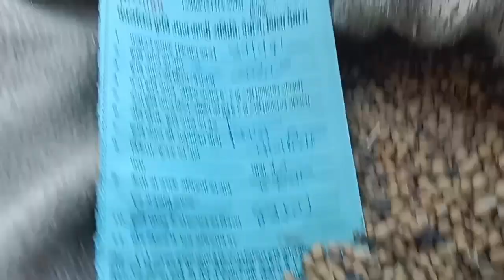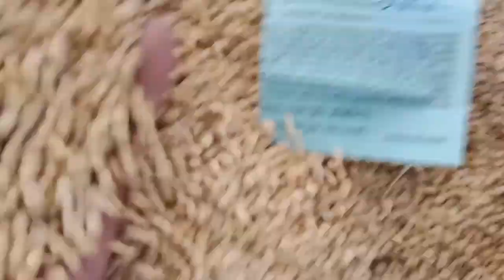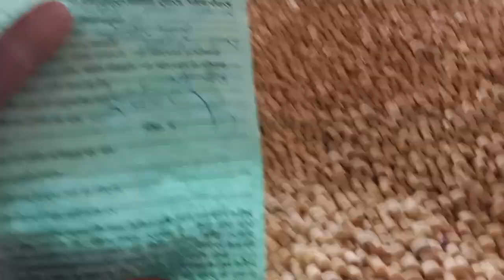31 दिसंबर 2022 देवास मंडी सोयाबीन भाव !! क्या तूफ़ानी हवा आने वाली !! कहा तक तेज़ी रही देखे वीडियो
31 दिसंबर 2022 देवास मंडी सोयाबीन भाव !! क्या तूफ़ानी हवा आने वाली !! कहा तक तेज़ी रही देखे वीडियो